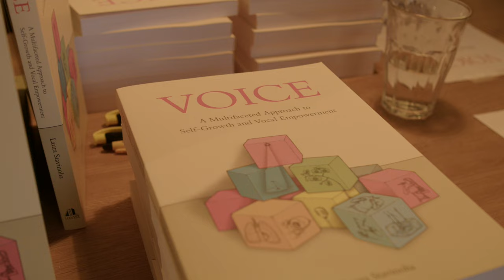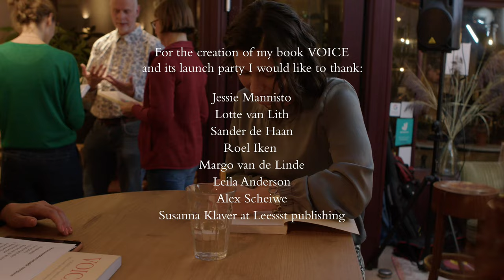Laura Stavinoha's VOICE book launch - interview by Margo van de Linde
On 3 November 2022, I launched my book VOICE: A Multifaceted Approach To Self-Growth And Vocal Empowerment.

VOICE mentors the self-examination of your voice and the related emotional processes. Once you get to know yourself, become increasingly self-aware and acknowledge your vulnerabilities as well as your talents, your voice and your message will become more powerful. As a result, you will build self-confidence, express yourself better and be heard.